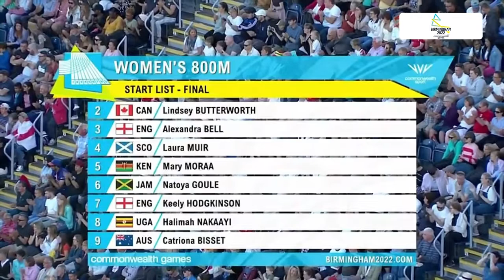how mary moraa used a surprising strategy to win gold for Kenya at the Commonwealth games.